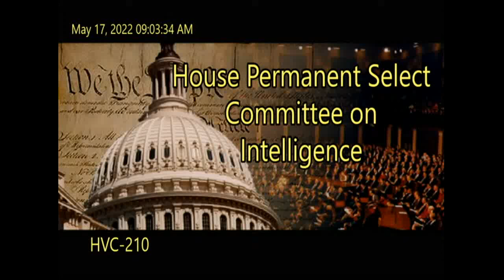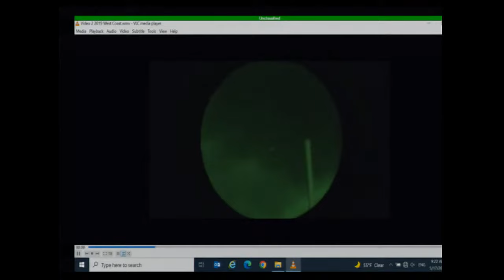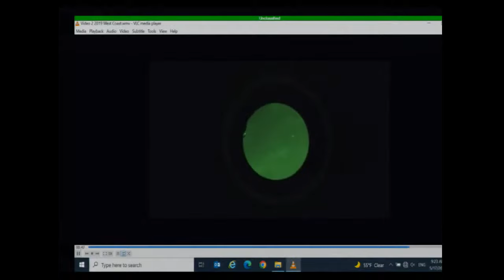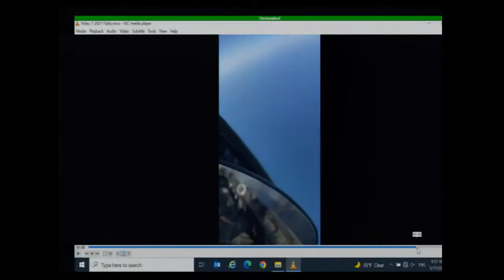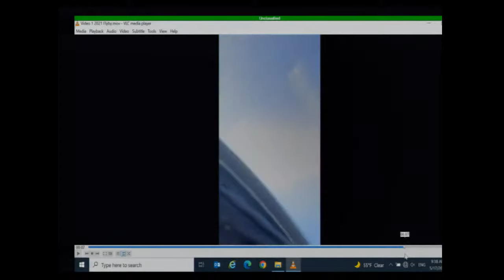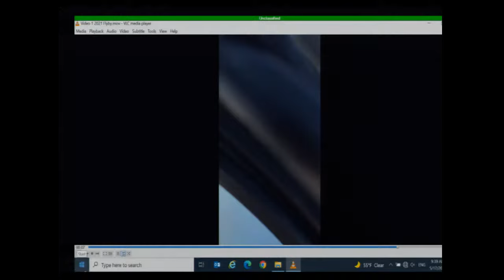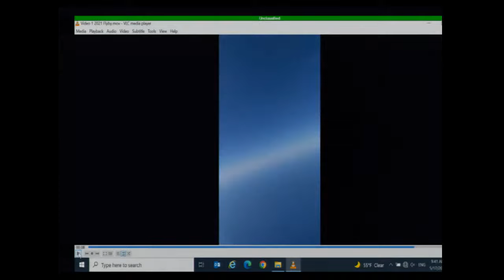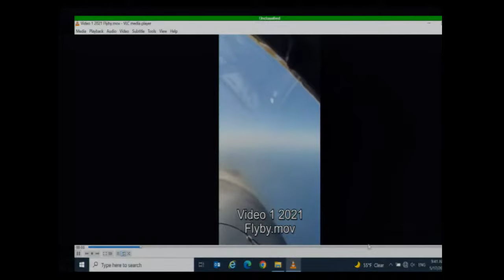First UFO Hearing in 54 Years - Need to Know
It was the best of times, it was the worst of times. On Tuesday, May 17, 2022, at 9:00 a.m. ET, the House Intelligence Counterterrorism, Counterintelligence, and Counterproliferation Subcommittee, chaired by Congressman André Carson (D-Ind.) held an open hearing on unidentified aerial phenomena. It was the first hearing in 54 years. The fact that it happened was worth celebrating. The content, not so much.

Judge for yourself. Here is the entire hearing, start to finish, directly as supplied by the House Intelligence Committee.

You'll meet the two witnesses supplied by the Department of Defense. It was not their finest moment.

Following the open portion of the hearing, the subcommittee held a closed, classified briefing.

Bryce Zabel Twitter: @HollywoodUFOs
Ross Coulthart Twitter: @RossCoulthart